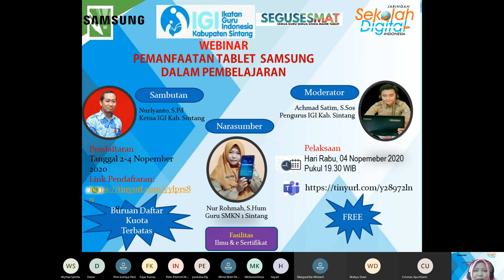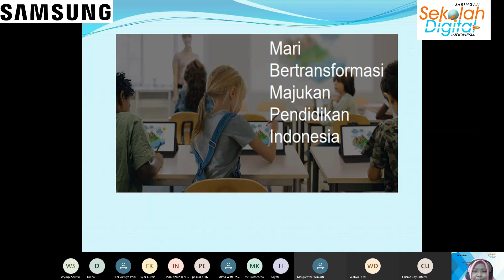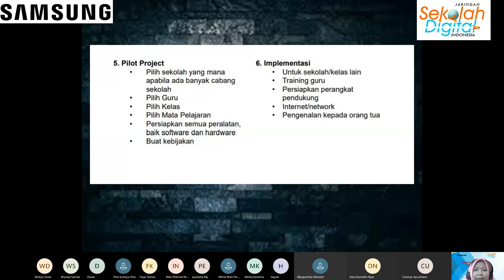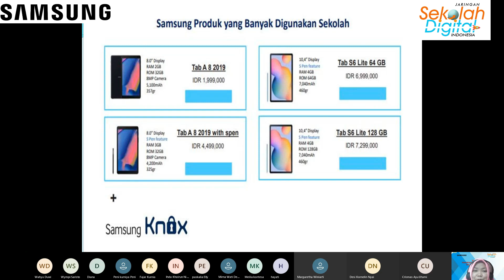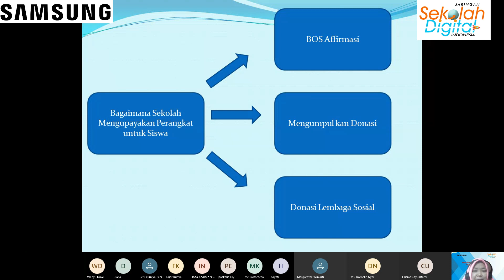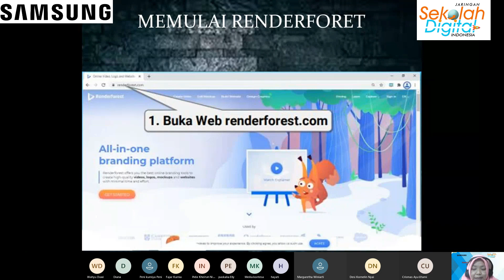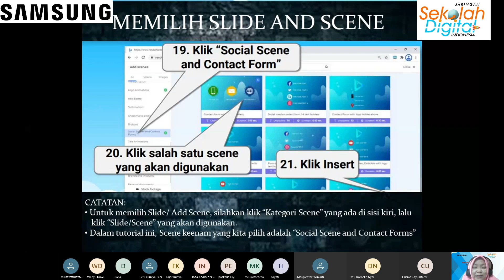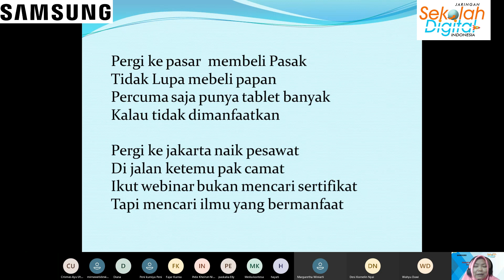Segusesmat SAMSUNG by Nur Rohmah SMKN 1 Sintang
tablet samsung untuk belajar